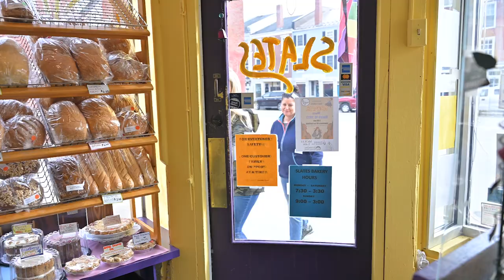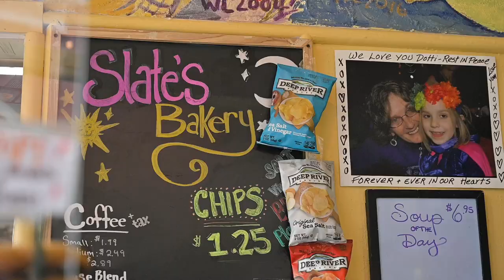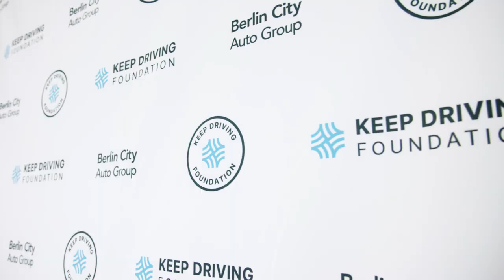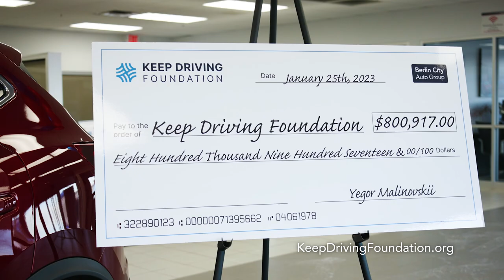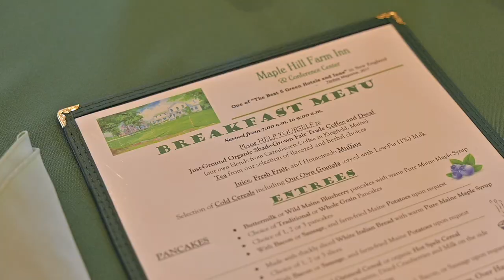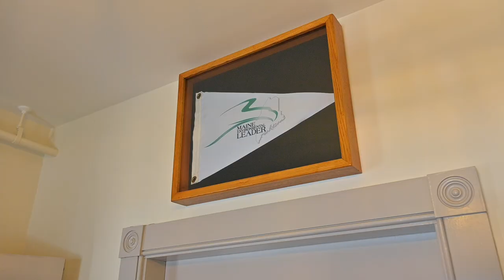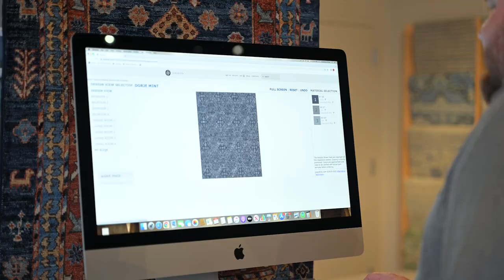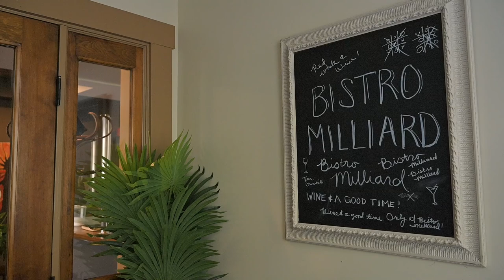MaineLife Season 8, Episode 8 - Hallowell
Slates Restaurant & Bakery, XGravity Fitness, Maple Hill Farm Inn, Bistro Milliard.